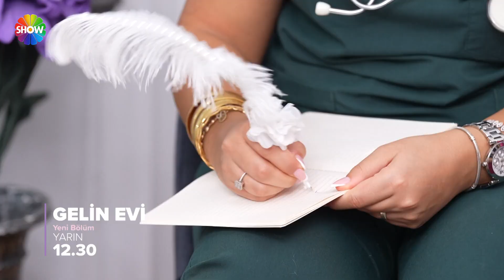1371. Bölüm 1. Fragmanı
Gelin Evi hafta içi her gün 12.30'da Show TV’de!